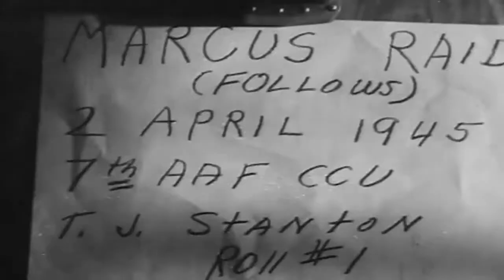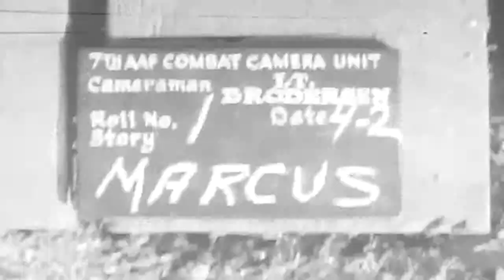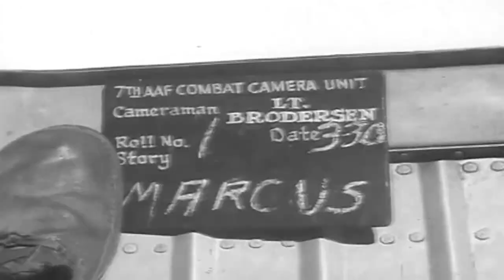11th BG, B-24 Raids On Marcus Island & Chi Chi Jima 1945 (full)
Freely downloadable at the Internet Archive, where I first uploaded it. U.S. Army Air Forces silent Combat Subjects film #3618. Aerial views of Marcus Island (Minami-Tori-shima 南鳥島). Flak in air.  Clapperboard: "7Th AAF COMBAT CAMERA UNIT, Cameraman LT. BRODERSEN, Roll No. 1, Date 4-2, Story MARCUS" B-24s in aerial shot. Aerial views of Marcus Island Clapperboard: "7Th AAF COMBAT CAMERA UNIT, Cameraman LT. BRODERSEN, Roll No. 1, Date 3-22, Story CHICHI JIMA" Aerial view of Chichi-jima (父島). Aerial view of Marcus Island. Bombs fall. B-24s in aerial shot. Stripe tail code. [11th BG]  National Archives Identifier: 4988 As always, any error or typo is mine and if you enjoy my uploads or if you intend to make $ or otherwise profit from these files, please consider making a donation to a veteran's charity of your choice and/or Archive.org itself. Thanks. :)